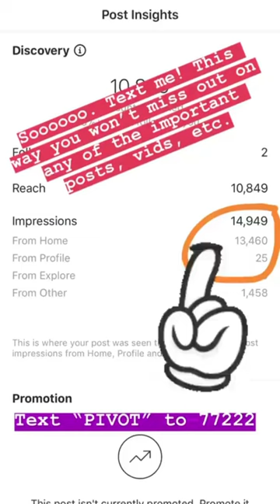Freddie and Alyssa 10/30/19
A Day In The Life: A brisk morning walk, the texting service, Julianna and exploring in New Jersey!